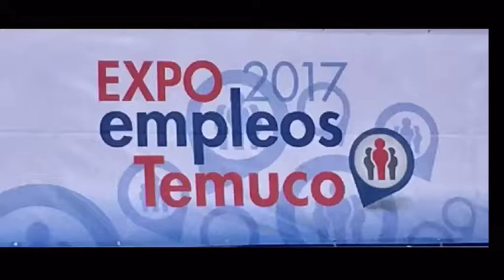Expo Empleos AIEP Temuco 2017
Conoce Chile Employment en la Expo Empleos AIEP Temuco 2017, hasta las 16:30 hrs